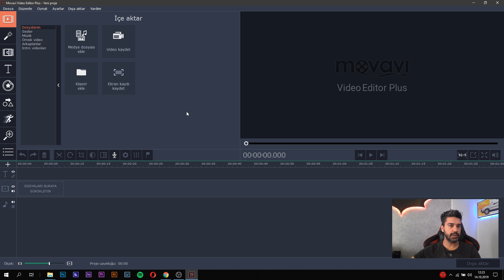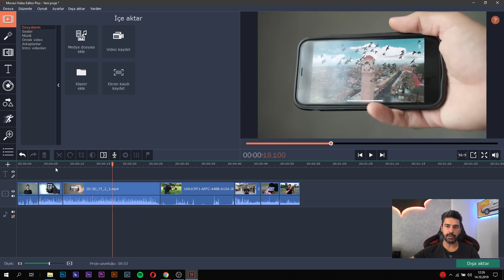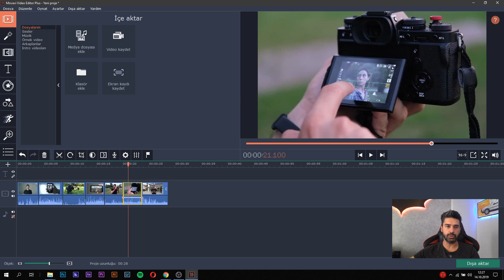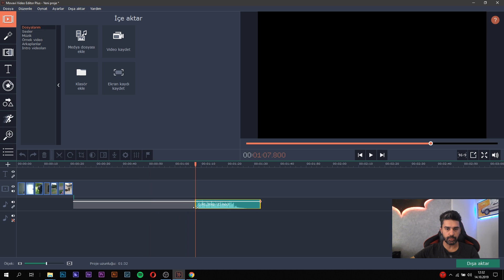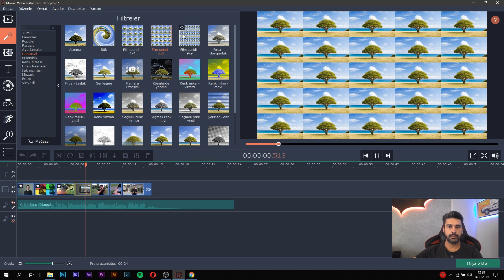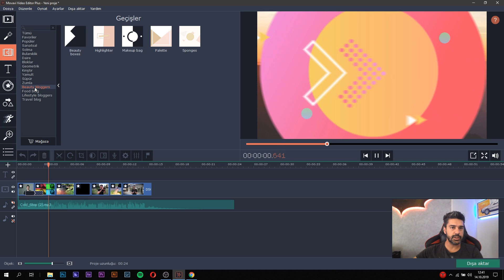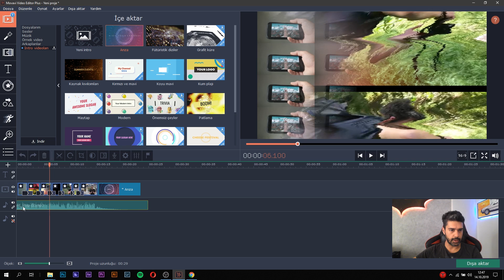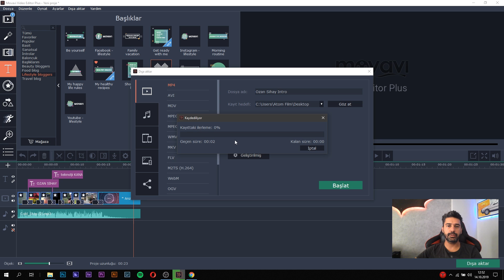Youtube için Intro Nasıl Yapılır ve Telifsiz Müzik Nereden Bulunur ?| Movavi Video Editor Plus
Uzun zamandır bana sorulan ' Nasıl Intro Yapılır ? ' ve ' telifsiz müzik nereden bulunur ? ' sorularının cevabı bu videoda..

Özellikle video düzenlemeye yeni başlayanlar için son derece pratik ve kullanışlı bir o kadar da işlevsel bir video düzenleme programı olan Movavi Video Editor Plus ile Intro Yapımı

Programı indirmek için aşağıdaki linke tıklayabilirsiniz;

Ayrıca sorularınızı yorum kısmından ve Instagram profilimden bana iletebilirsiniz.